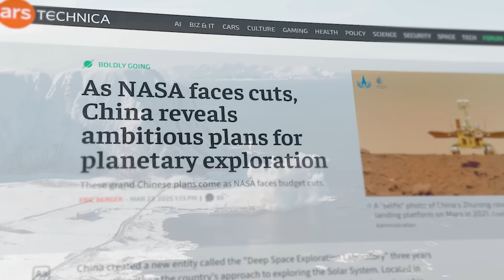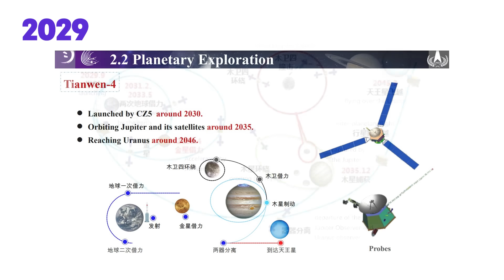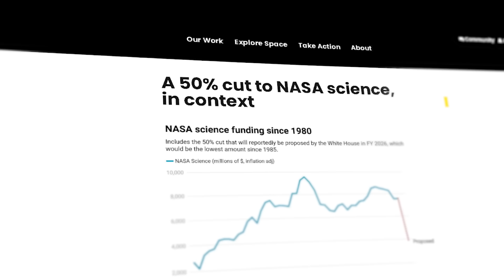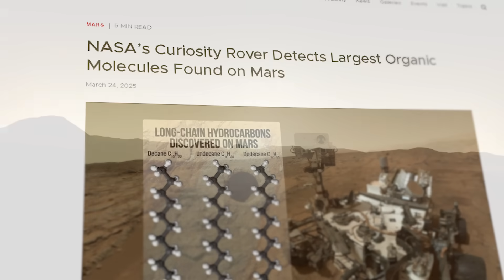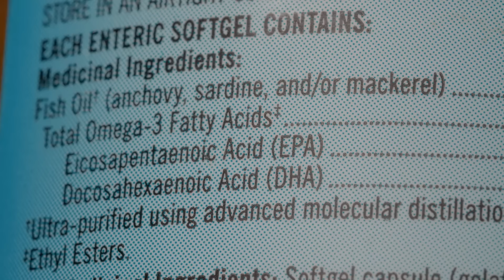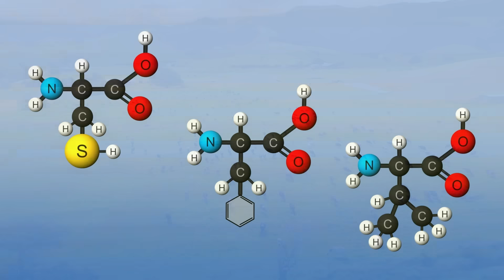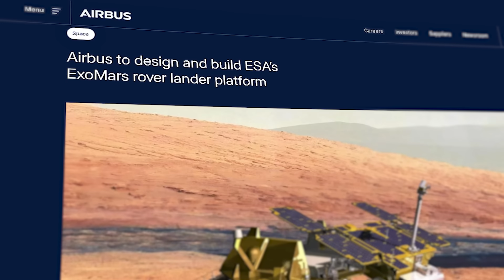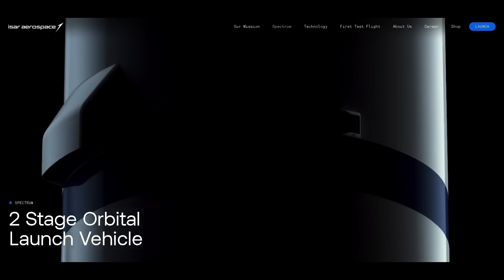NASA Reveals Major New Discovery on Mars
Last Video: NASA's Most Important Aircraft